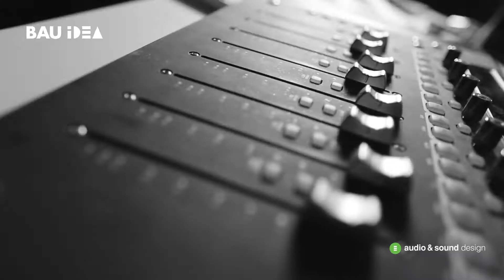Audio & Sound Design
Yenilikçi ses tasarım yaklaşımı ve dünya standartlarındaki kayıt stüdyoları ile müzik endüstrisinin ritmini değiştirecek Electronic Music Production ve DJ Performance programları, nisan ayında BAU IDEA İnovatif Tasarım ve Sanat Akademisi’nde başlıyor.